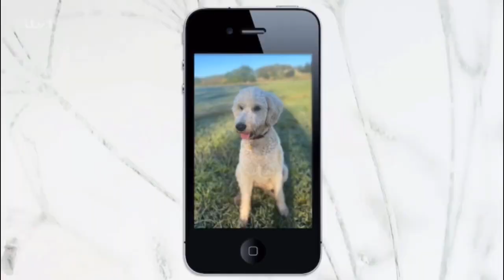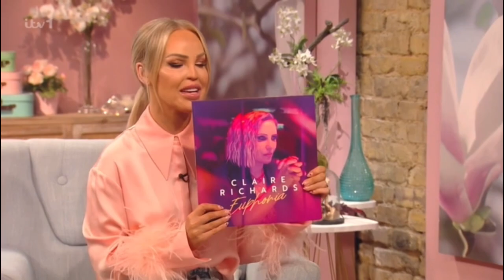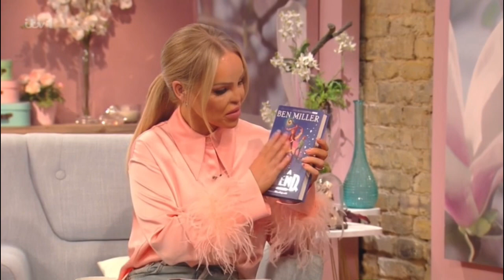Claire Richards on Katie Piper breakfast show 3rd September 2023